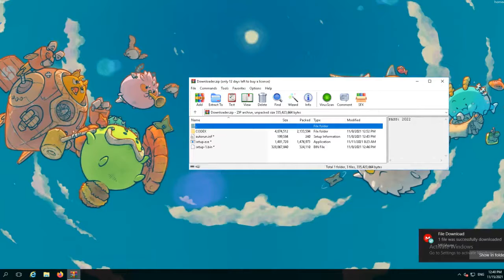AXIE INFINITY BOT EASY AXIE INFINITY FARMING BOT 2021 AUTO FARM, AUTO FIGHT 300 dollars per day 1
AXIE INFINITY BOT || EASY AXIE INFINITY FARMING BOT 2021 AUTO FARM, AUTO FIGHT | 300 dollars per day